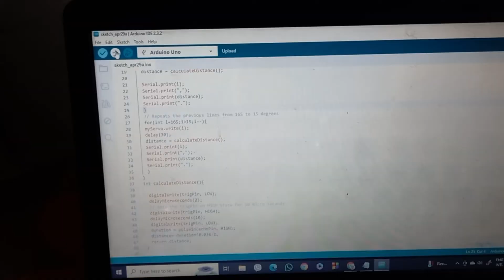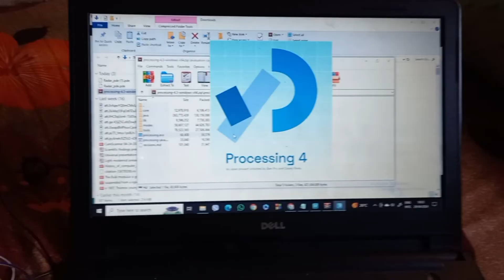how to make radar at home with arduino uno@Sajan_Kc6h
how to make radar at home with arduino uno‎@Experiment_35
Welcome again in this channel we teach life hack trick from DC Motor in this channel. This channel is directly related to experiment, discovery, invention inventory, science project, DC idea.
how to make radar
how to make a radar
how to make a radar system
hacks to make radar
how to make ultrasonic radar
how to make
how to make radar using arduino
how to make radar chart in excel
how to make radar system at home
easy steps to make radar
how to build a radar
can you make your own radar
making of radar
homemade radar
radar
small radar
make an ultrasonic radar
pocket radar,
how does radar work?
diy radar
mini radar,
army radar
ultrasonic radar using arduino
radar using arduino and ultrasonic sensor
how to make ultrasonic radar using arduino and matlab
radar system using arduino and ultrasonic sensor
radar arduino ultrasonic
how to make a radar using arduino
how to make a radar using arduino and ultrasonic sensor
how to make radar using ulrasonic sensor radar ultrasonic sensor arduino